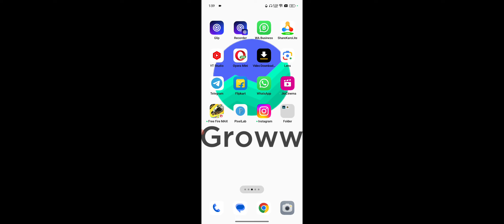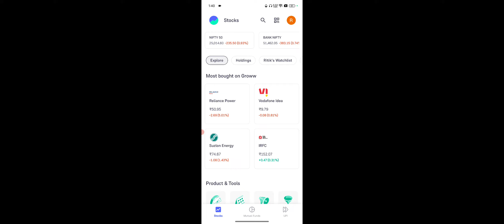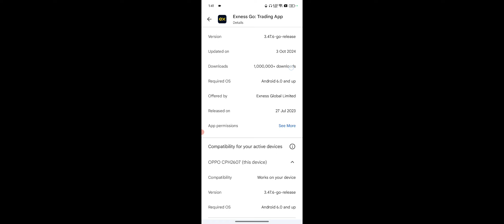Groww Me Forex Trading Nahi Kar Paa Rahe Hai, Groww Forex Trading Segment Not Showing